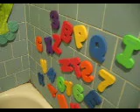I know my letters and numbers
Kamajaya, 27months, knows his letters and numbers pretty well. He sometimes mistakes 0 for "o" or  "W" for "M" or the other way around. He has a little class in front of computer with his poppa. And before I knew, he brought me my Tintin book one day and said,"momma, T-I-N..T I N T I N".